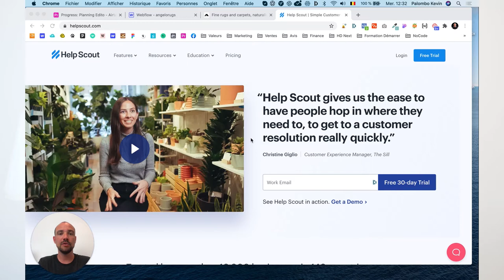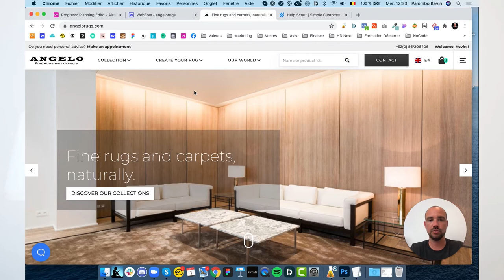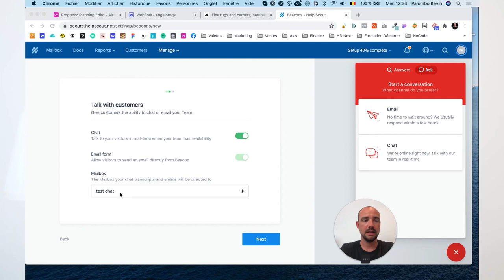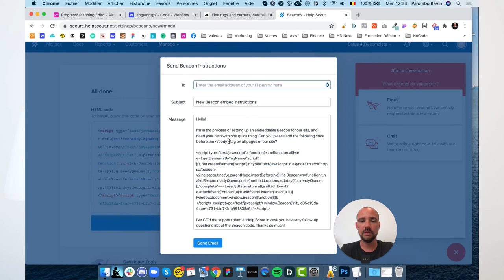Comment Ajouter Help Scout (Module Chat Live) sur Webflow - 2020